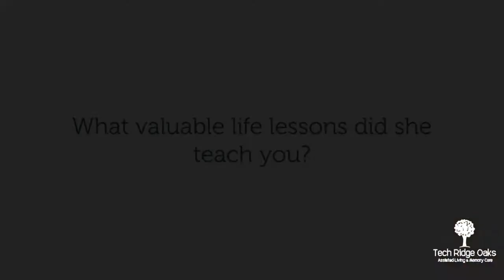Memories of Mom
Sharing memories. It's one of the many things we love to do here at Tech Ridge Oaks.

We Are Austin’s Assisted Living and Memory Care
Our Austin location places us in the heart of Texas culture, making Tech Ridge Oaks the ideal setting for a thriving senior living environment.
Tech Ridge Oaks Assisted Living and Memory Care is a senior living community committed to providing exceptional care and attention. We understand that the activities associated with daily living can become challenging over time, and our professional elder care staff is available to assist. We are in place to ensure that your loved one is treated with the dignity and respect deserved.